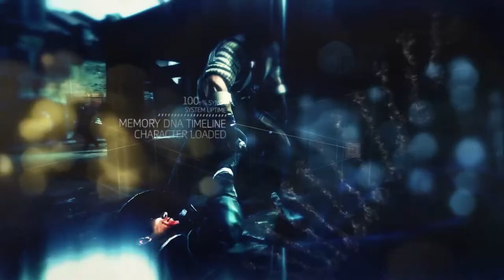Episode 95 : Wiping the hack \ Live \ Deathmatch - Assassin's Creed III Multiplayer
Hello, and sorry for the inactivity XD But yeah, like almost everyone else, I'm just pretty much sitting for ACIV.  Hope you enjoy this DeathMatch I had with some of my friends a few days ago :).

-- Credits --